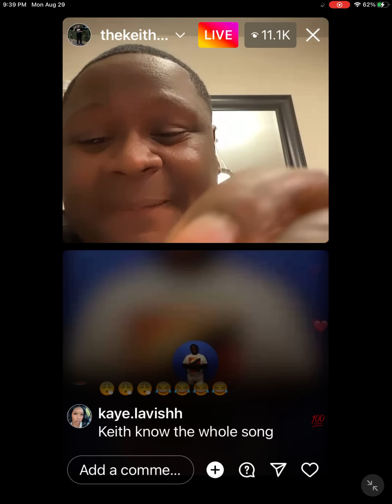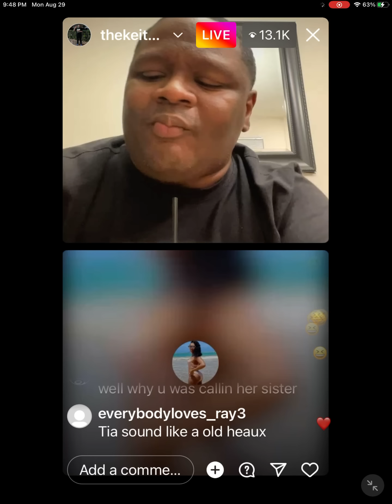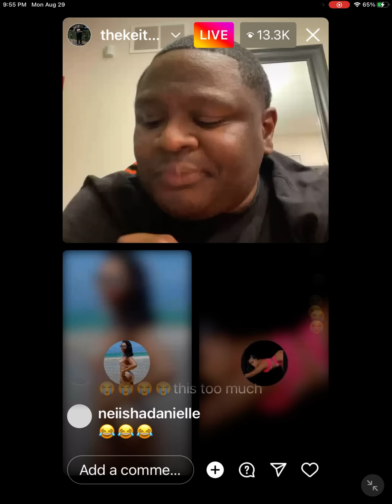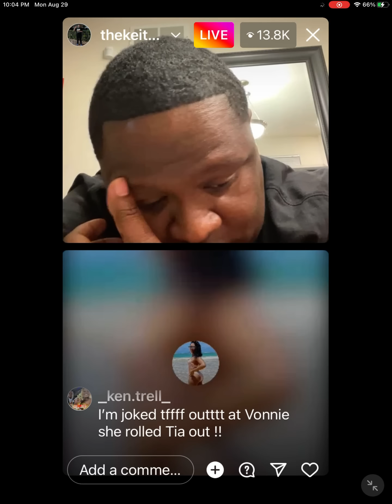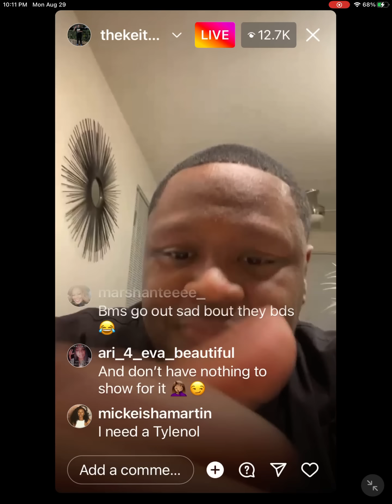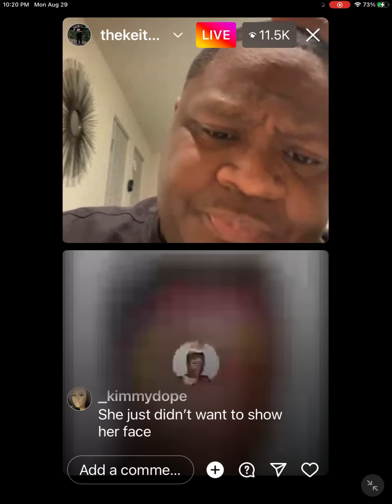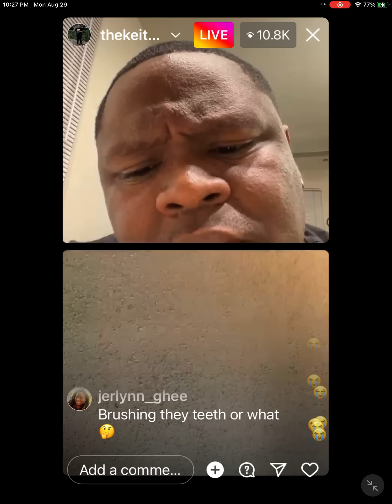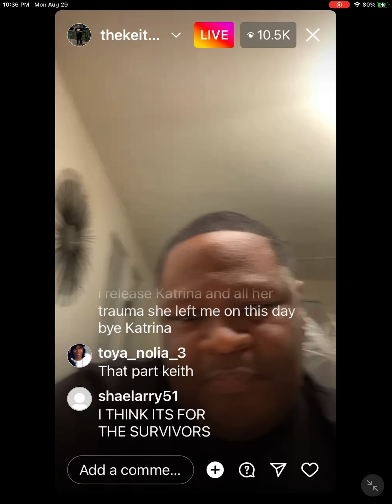The Keith Carroll Show part 3/4 Messy Monday the Rassle Continues 8/29/22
Support.$Hardhead007